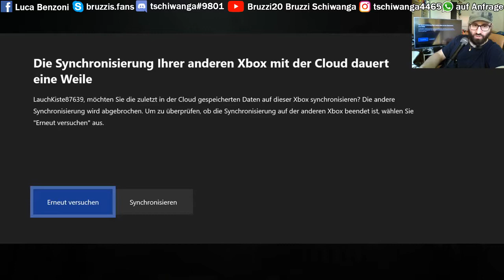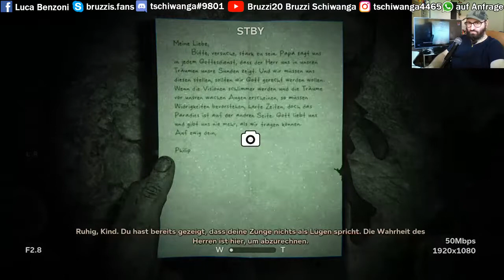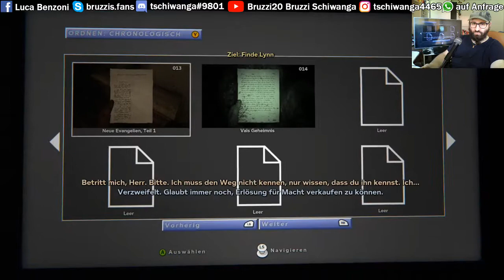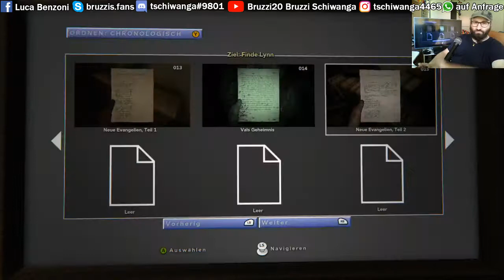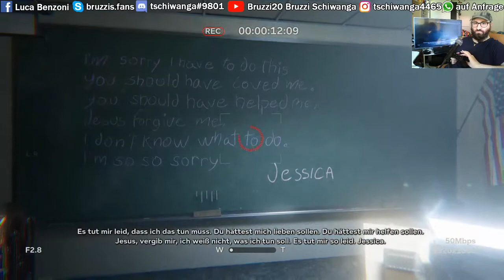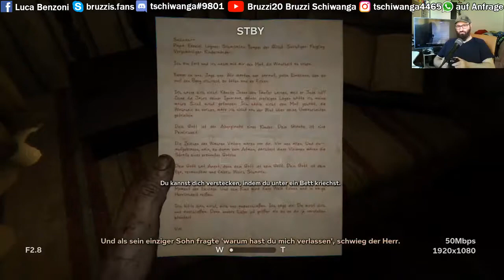Outlast 2 Part1 - 2018 Lets Play by Bruzzi Tschiwanga